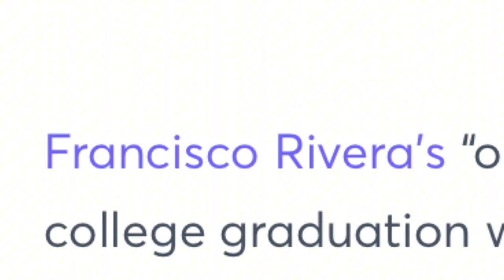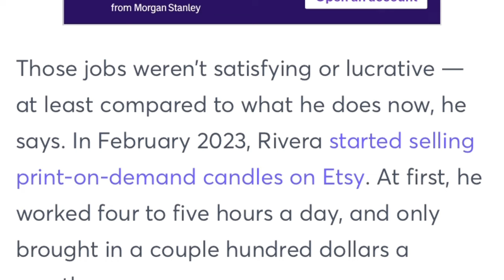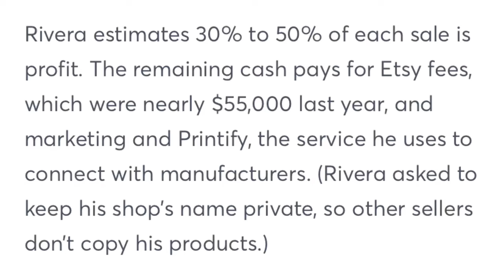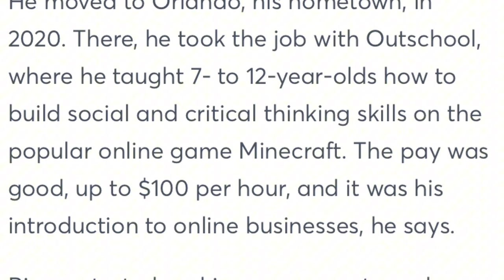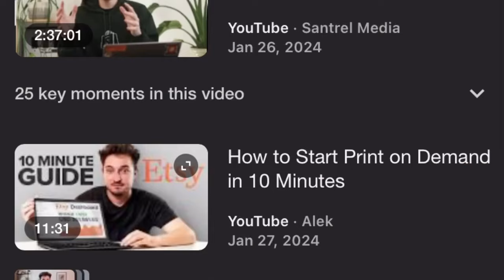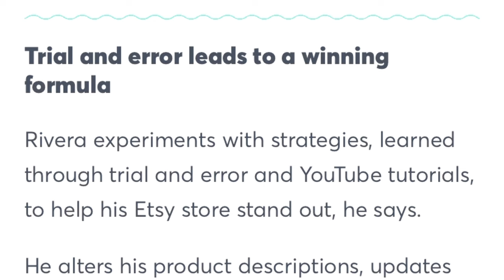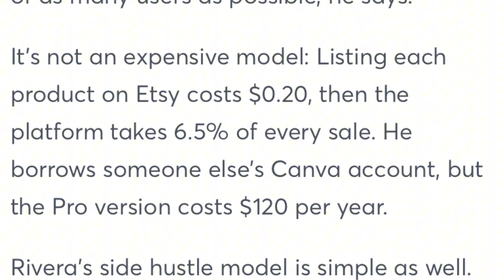I can’t believe he makes $462,000 from this cool side hustle!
I cannot believe this side hustle exist

This 26 year old makes $462,000 per year from this side hustle and he works only 20 minutes per day. Watch the video because there are more you need to know because it might work for you.